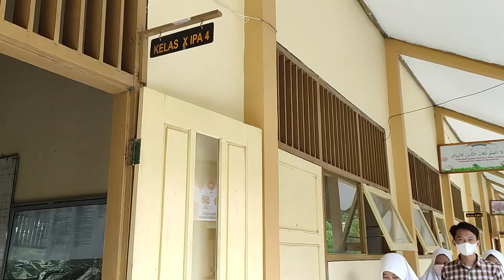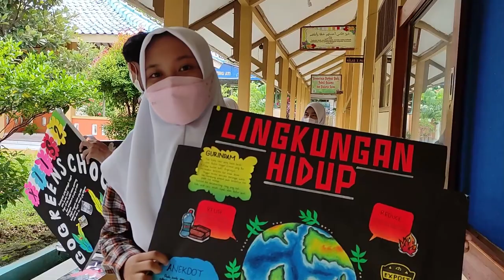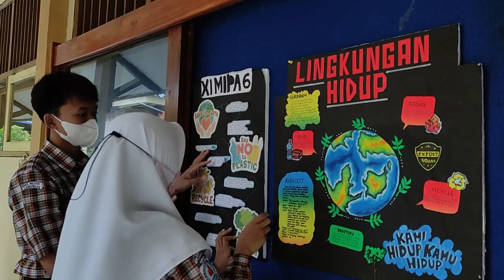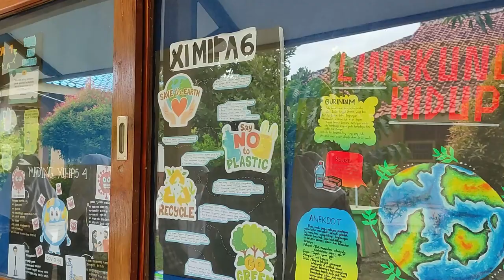Duta Lingkungan Sekolah Adiwiyata | GERAKAN PEDULI & BERBUDAYA LINGKUNGAN HIDUP DI SMAN 1 LARANGAN